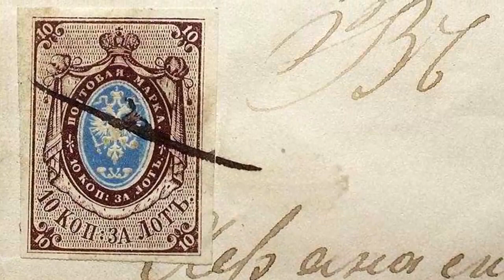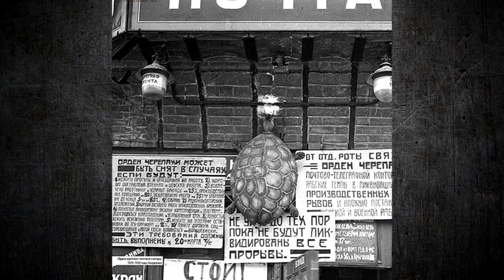Зачем над входом в почту в СССР вешали черепаху? Секрет черепахи раскрыт!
За что почтовые отделения в СССР получали «Орден Черепахи»?

💳приват: 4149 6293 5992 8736
💎WebMoney: Z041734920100 (доллары), U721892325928 (гривны)